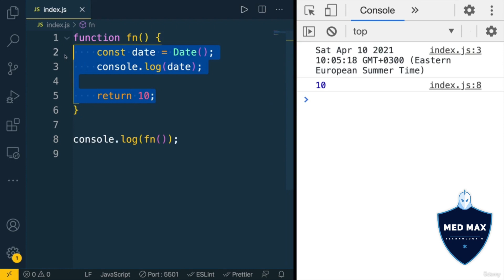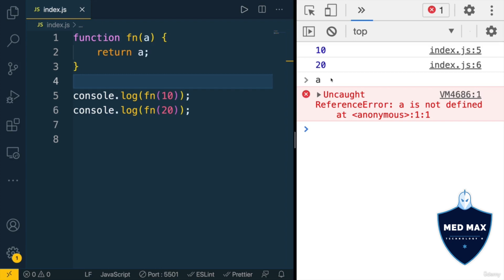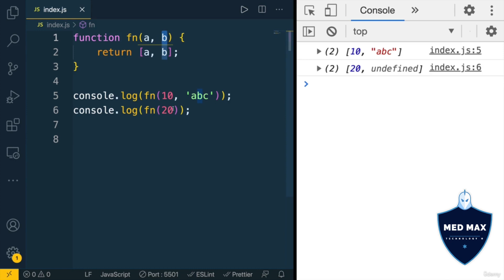Function parameters - Episod 24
© Copyright by MED MAX TECHNOLOGY YT Channel ☞ Do not Reup . Thanks !!! 🔥

MED MAX
MAX MAX